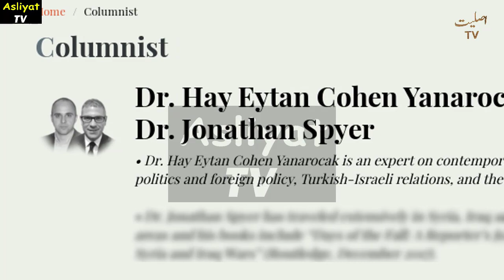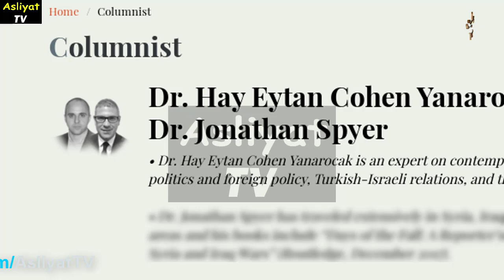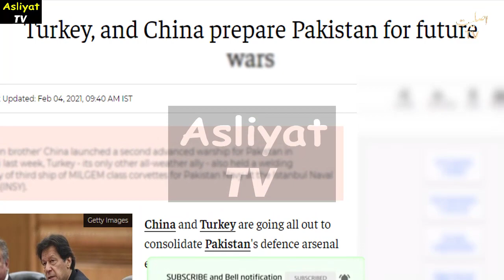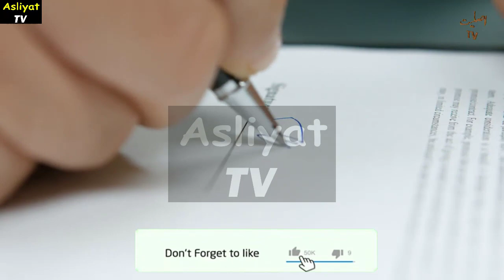Pak Turkey China Preparing for Upcoming Developments , Biden Sending Different Message to India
1)This video has no negative impact on the original works (It would actually be positive for them)
2)This video is also for teaching purposes.